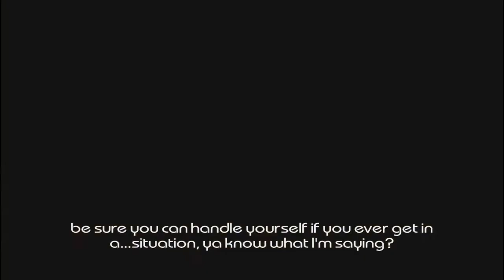Driver Parallel Lines - Mission.03 - Gunman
And, Watch My Videos/Next Video On Soon.